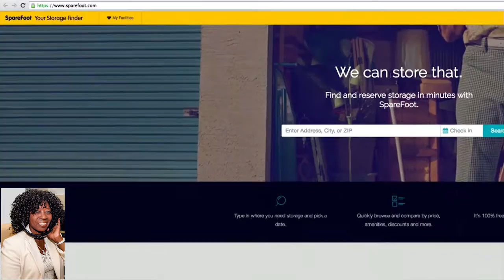Justine Santino Lifestyle Expert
Fall is a time of transition. So to prepare us for the new season, Lifestyle expert Justine Santaniello is sharing her 5 tips and trends to make sure we are Fall ready!